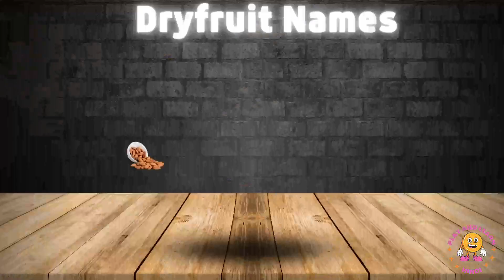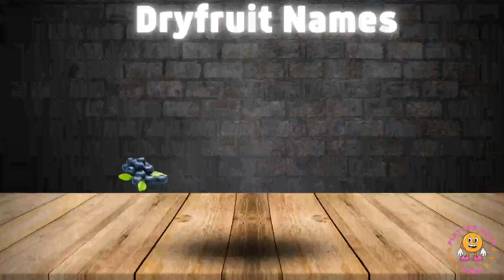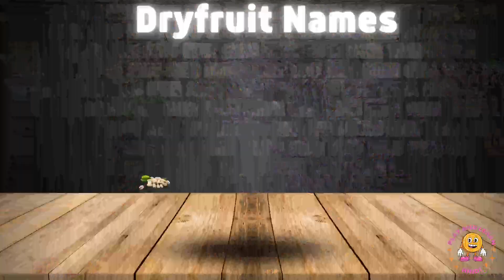30 common Dry Fruits name in Hindi & English | ड्राई फ्रूट के नाम इंग्लिश और हिन्दी में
30 common Dry Fruits name in Hindi & English | ड्राई फ्रूट के नाम इंग्लिश और हिन्दी में |

Do you know the name of the Dry Fruits in English and Hindi? Check out this video to find out! Dry Fruits is a popular, so it's important to know the name in both languages.

In this video, we'll show you the name of the Dry Fruits in English and Hindi. So make sure to watch the video to learn more about this delicious fruit!

क्या आप ड्राई फ्रूट्स के नाम अंग्रेजी और हिंदी में जानते हैं? जानने के लिए इस वीडियो को देखें! सूखे मेवे एक लोकप्रिय हैं, इसलिए दोनों भाषाओं में नाम जानना जरूरी है।

इस वीडियो में हम आपको ड्राई फ्रूट्स के नाम अंग्रेजी और हिंदी में दिखाएंगे। तो इस स्वादिष्ट फल के बारे में अधिक जानने के लिए वीडियो को अवश्य देखें!

Your Queries-

Dry fruits name in Hindi
Dry fruits name in English
All Dry fruits name
dry fruits names with pictures
10 dry fruits name
all types of dry fruits with images and names
ड्राई फ्रूट के नाम
Dry fruits name in Urdu
सूखे मेवों के नाम
dry fruits names and benefits in Hindi
Dry fruits name in Hindi and English with Pictures

👉हम आपके बच्चों को नये - नये तरीके के माध्यम से पढ़ाते हैं ताकि आपके बच्चे बोर न हो।